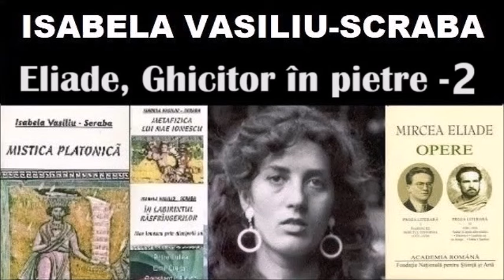ISABELA VASILIU-SCRABA, Frumoasa sirenă și harul ei moștenit (2/2)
Mirel Vasiliu citește a II-a parte a exegezei propusă de Isabela Vasiliu-Scraba nuvelei GHICITOR ÎN PIETRE de M. Eliade.

Pafsanias (oare G. Liiceanu?) a scos pe 24 martie 2023 din Wikipedia pagina „Isabela Vasiliu-Scraba” Ceva mai înainte, Kun Kipcsak (oare Grigore Vida? Salariat la Humanitas și asistentul Danei Jalobeanu?) ștersese din fișa scriitoarei cele 12 teze doctorat ) în care-i apare numele. Obsedați de Humanitas, editură care l-a cenzurat pe Mircea Eliade și pe Mircea Vulcănescu la îndepărtarea fișei „Isabela Vasiliu-Scraba”, s-a folosit sintagma „presupusele ei cărți”. Boicotată de oligarhia cripto-securismului de după 1990 fiind și căutarea „google” (neafișând exegezele ei la beletristica lui Mircea Eliade!) a fost dificil de aflat că volumele ei pot fi citite în Washington, în Library of Congress: vezi Isabela Vasiliu-Scraba, Mistica platonică, Slobozia, 1999, sau, Mistica platonică a participării la divina lume a ideilor , vezi Isabela Vasiliu-Scraba, Metafizica lui Nae Ionescu, Slobozia, 2000, , sau, Metafizica lui Nae Ionescu : în unica și în dubla ei înfățișare, și Isabela Vasiliu-Scraba, În labirintul răsfrângerilor, Slobozia, 2000, , sau, În labirintul răsfrîngerilor : Nae Ionescu prin discipolii sai). Desigur nu numai în SUA, ci și în mari biblioteci occidentale, unde cărțile ei au ajuns pe cale oficială, prin schimburi inter-bibliotecare, datorită nivelului ideatic elevat si nu al locului de publicare: Slobozia.

Pe 14 ian. 2023, de „Ziua culturii române” vicepreședintele Academiei, „debarasase” cultura românească de numele lui MIRCEA ELIADE Odată cu din înșiruirea de filosofi români M. Dumitru îi „uitase” ) pe filosofii interziși de oamenii Kremlinului: pe martirizatul Mircea Vulcănescu ), pe Nae Ionescu, unicul filosof întemeietor de scoală , sau, ), și pe filosoful religiilor, Mircea Eliade pentru că scrisese că „ideologia marxistă n-ar fi putut rezista singură decenii de-a rândul, dacă n-ar fi fost susținută prin teroarea lagărelor de exterminare, a închisorilor politice și a torturilor securiste, frază cenzurată de turnătorul său, drd. Ioan P. Culianu.

M. Eliade notase în jurnal teama obsedantă pe care o avea că al treilea volum din Istoria credințelor..., „acest opus magnum ar putea rămâne neîncheiat” (16aug.1979). Din fericire, volumul III l-a putut încheia. Din nefericire însă, cu cel de-al IV-lea volum, s-a întâmplat așa cum îl avertizase visul din 20/21 iulie 1979 că o să se întâmple: „un șobolan îi va mânca manuscrisul” (False colaborări..., Serviciile secrete numeau agenții infiltrați „agenți cârtițe”. Turnătorul Ioan P. Culianu ), fusese si el „un trimis al stăpânirii comuniste” (V. Ierunca) infiltrat pe lângă savantul Eliade. Turnătorul a avut insolența să-l atace pe M.Eliade cu acuzații nicicând dovedite de securisto-comuniști (Mircea Eliade și detractorii săi, Acest lucru l-a îndrăznit drd. Culianu după tot binele pe care i l-a făcut renumitul savant care, în calitate de președinte al comisiei de la Sorbona, l-a ajutat să-și treacă examenul de gradul trei, având grijă ca si ceilalți din comisie să fie favorabili protejatului său. Drd. Culianu a fost 12 ani asistent de română la Groningen și un an profesor de italiană în SUA. Turnătorul a fost împușcat la Chicago în WC-ul Facultății de teologie ca trădător al Securității Ioan P. Culianu n-a fost asasinat în vreun birou, cum dezinformează I.A./ChatGPT (Minciuni...,